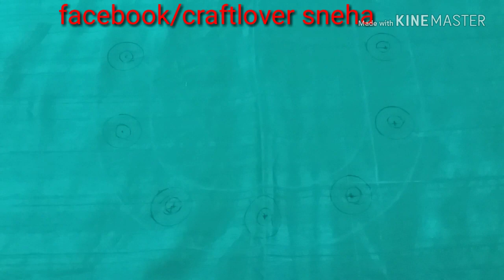Trendy hand embroidery neck design DIY||lazy daisy stitch